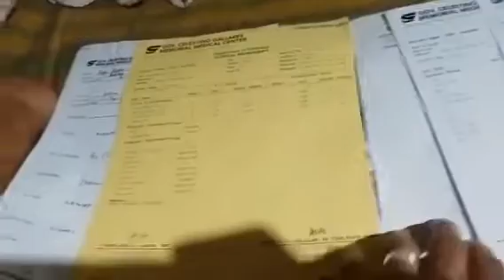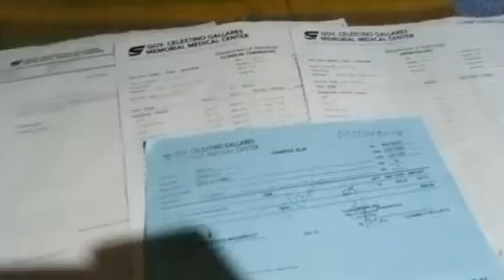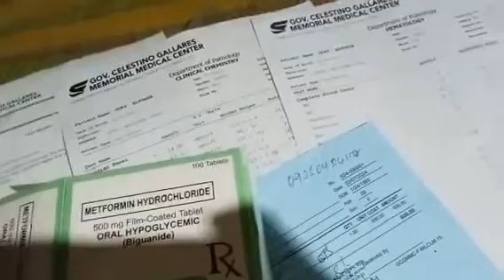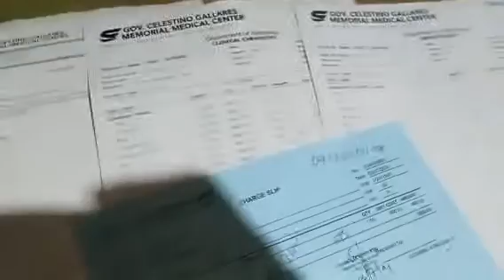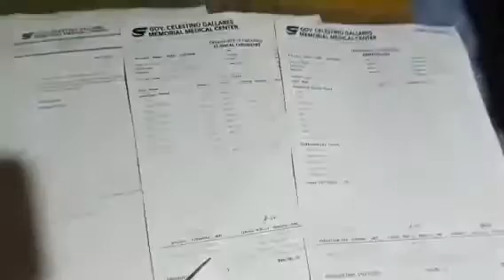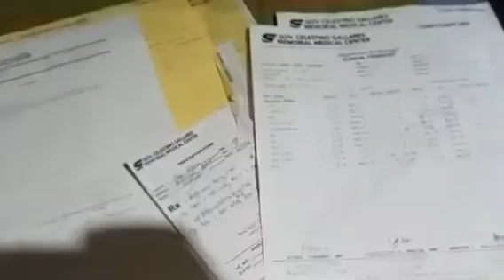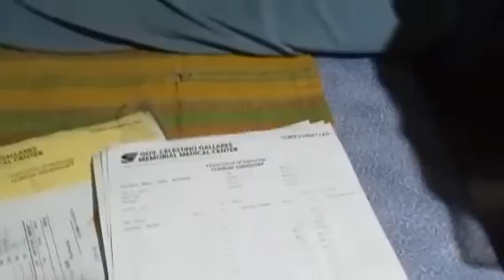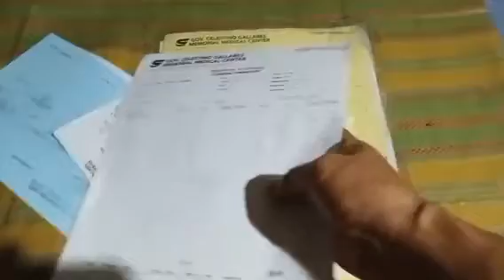Mahirap makasakit laboratory result#diabities